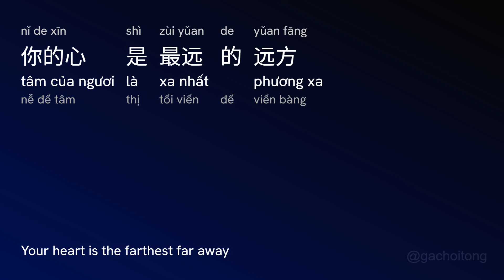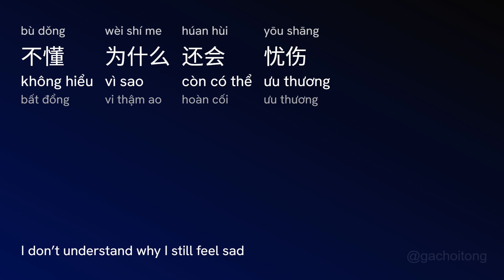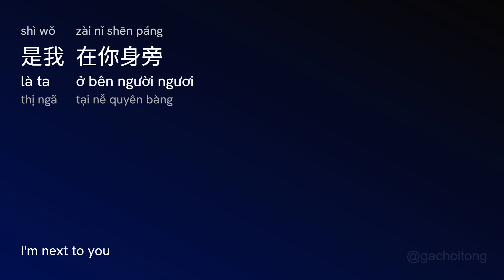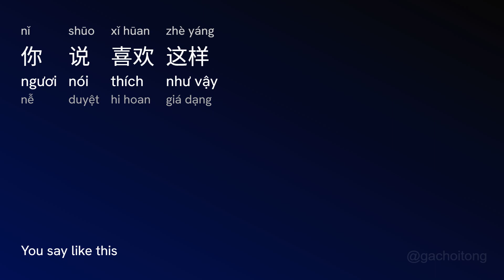在你身边的我 Hãy Để Em Bên Cạnh Anh (Zài Nǐ Shēn Bīan De Wǒ) - 郭静 Bí Mật Nơi Góc Tối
在你身边的我 Hãy Để Em Bên Cạnh Anh (Zài Nǐ Shēn Bīan De Wǒ) - 郭静 Quách Tĩnh (Gūo Jìng) | (Nhạc Phim: Bí Mật Nơi Góc Tối)

[00:00.00] 郭静 - 在你身边的我（青春热血竞技偶像剧《青春抛物线》插曲）
[00:00.610] 作词：张赢
[00:00.800] 作曲：罗锟
[00:00.980] 编曲：罗锟
[00:01.220] 制作人：张赢
[00:01.400] 音乐监制：宋鹏飞
[00:01.770] 吉他：许晓冬
[00:01.950] 大提琴：张平
[00:02.200] 和音：赵贝尔
[00:02.450] 弦乐：国际首席爱乐乐团
[00:02.870] 录音：蔡尚文Aven Tsai
[00:03.240] 混音：顾潇予
[00:03.420] 母带：顾潇予
[00:03.670] 音乐出品制作发行：北京听见时代娱乐传媒有限公司
[00:14.250] 北极星让夜那么长
[00:20.500] 你的心是最远的远方
[00:26.810] 慢慢去靠近去收藏
[00:33.170] 笨拙的去抓一点能量
[00:39.500] 好多话太想对你讲
[00:45.750] 却总是我一个人默想
[00:52.50] 看着你微笑的模样
[00:58.420] 不懂为什么还会忧伤
[01:04.650] 在你身边的我想
[01:07.820] 爱上你我会怎样
[01:11.500] 怎么去收怎么放
[01:14.920] 我总是慌张
[01:17.360] 在你身边的我想
[01:21.10] 也许你不会忘
[01:24.140] 你看过的那一道微光
[01:28.850] 是我在你身旁
[01:42.780] 有好多故事还没讲
[01:48.950] 你眼里有遮不住的光
[01:55.320] 梦想它旋转多漂亮
[02:01.490] 祈祷我们能永远这样
[02:07.910] 在你身边的我想
[02:11.90] 爱上你我会怎样
[02:14.580] 怎么去收怎么放
[02:18.50] 我总是慌张
[02:20.500] 在你身边的我想
[02:24.100] 也许你不会忘
[02:27.260] 你看过的那一道微光
[02:32.40] 是我在你身旁
[02:36.440] 守在你身边我想
[02:39.500] 爱情本来就这样
[02:43.100] 就算受伤和逞强
[02:46.480] 就算被遗忘
[02:49.100] 在你身边的我想
[02:52.430] 给你全世界的光
[02:55.670] 再见时候我没有紧张
[03:00.610] 你说喜欢这样